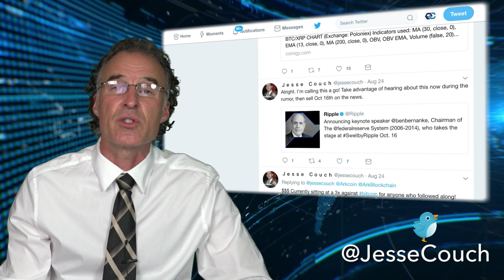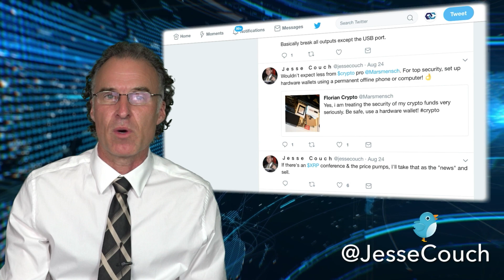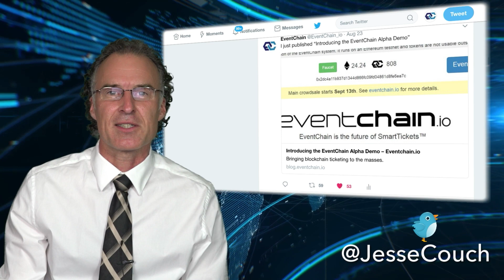Twitter Crypto Recap Sept 1, 2017 with Jesse Couch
The Twitter Crypto Recap with Jesse Couch this week features crypto currency trading covering Ripple, the fast rise of bitcoin, bitcoin security, EventChain Blockchain SmartTickets and BlockCon 2017 in Santa Monica October 10 and 11, 2017.
Follow Jesse Couch on Twitter @JesseCouch